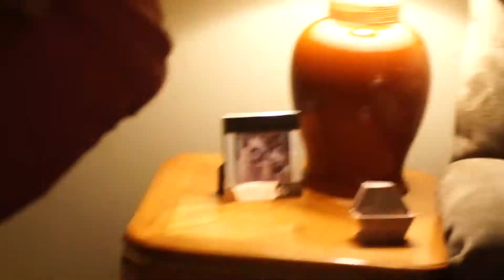Cairn Terrier toys come back after Christmas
Dogs get their favorite toys back after Xmas decorations come down.